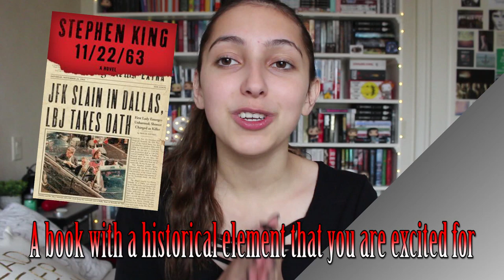stephen king book tag //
1.) Stephen King: A highly praised author that you believe deserves the hype?
2.) IT: A massive book that has been on your TBR for a while? (600+ pages)
3.) Carrie: A classic everyone has read but you?
4.) Misery: A scary book on your TBR pile
5.) Gerald’s Game: A book that is about to be adapted into a movie/tv you need to read
6.) 11/22/63: A book with a historical element that you are excited for
7.) TAG YOUR FRIENDS